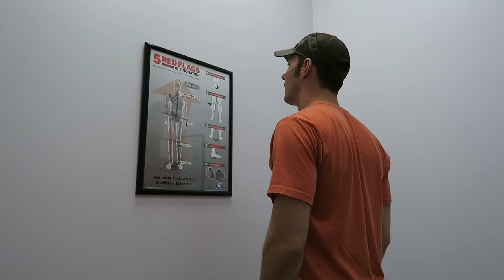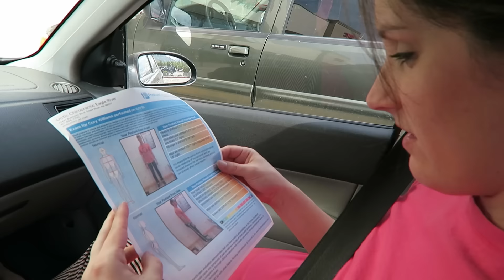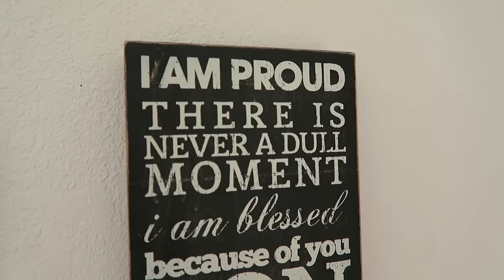BABY NAME REVEAL!!!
► It's time to officially announce the name of our baby girl who'll be born in just a few short days!  Ready for the big reveal?
Check us out on social media!:
OUR STORY SO FAR:
We are Cory & Kristen Williams and in August 2014 we made the long drive from Southern California to Alaska to move into move into our new home in Eagle River.  Here we’ve had the chance to explore Alaska, experience lots of wild events, meet lots of great people and endure the extreme temperatures that the north is known for.  On December 23rd, 2014 we got engaged after our Polar Plunge under the Northern Lights then later married by our favorite lake on May 23rd, 2015.  We’re now expecting our first child, a baby girl, who’s due on June 14th.
SPECIAL THANKS TO:
► Projected Twin for "DudeLikeHELLA Theme Song"
► GCI (our Alaskan internet provider) for the INSANELY fast 1 GIG service!

“Gentle Breeze v2”
Composer: Adrian Bolland (APRA) 50%, Art Phillips (APRA) 50%
Album: Acoustic Lifestyles
Library: OHOPM
Publishing: 101 Production Music Pty Ltd (APRA) 100%
Opus 1 Cue Code: ohopm001_15
Disc Number: 001

“Comforts of Live v1”
Album: Acoustic Lifestyles
Library: OHOPM
Opus 1 Cue Code: ohopm001_07
Disc Number: 001